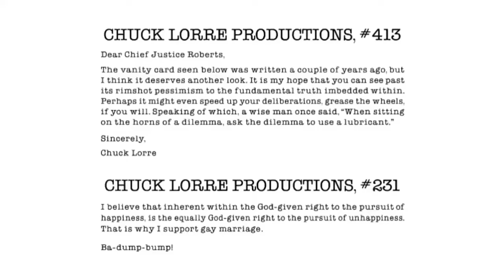Chuck Lorre Productions #413 , #231 / Warner Bros. Television (2013) (ERRAPE)